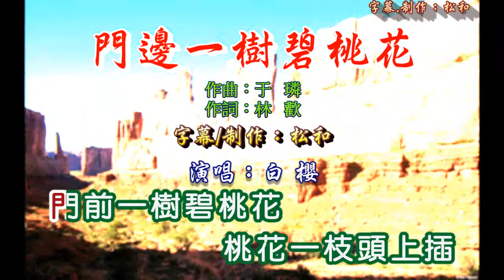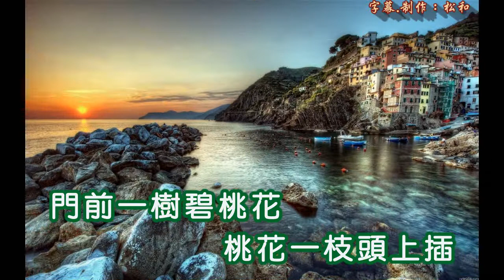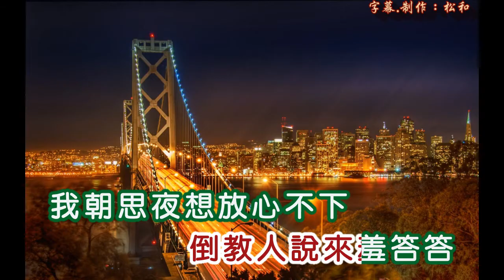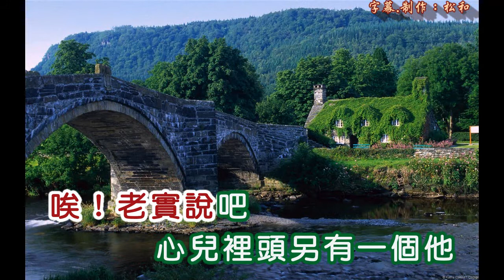白櫻 ~ 門邊一樹碧桃花